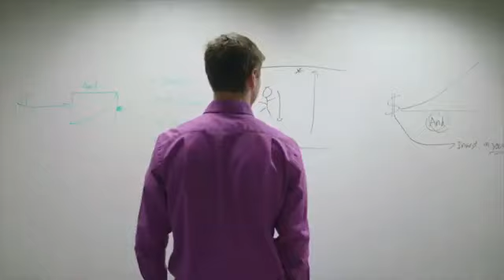The Better Wealth Podcast with Caleb Guilliams - Jerry Fetta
I had a lot of fun doing this podcast with Caleb Guilliams! Caleb and I have a lot in common both being in our 20's and both helping people utilize life insurance as a savings vehicle.

In this podcast we talk shop a little bit about where we both came from in the financial industry, some of the areas we have synergy, and even some of the areas Caleb and I have differing opinions on when it comes to money!

Be sure to listen and follow Caleb!

I help people everyday achieve Financial Freedom!

► To register for my free weekly wealth creation course go

►To learn more about Wealth DynamX and setup a free call with my team go

Jerry Fetta